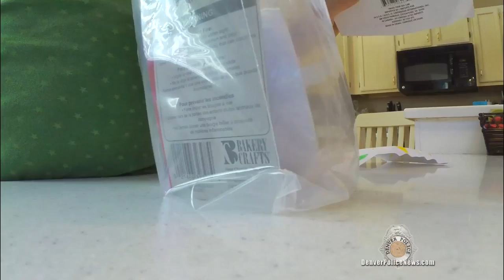8 YEAR OLD'S UNBELIEVABLY SELFLESS GIFT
When Riley Hyatt turned eight, she made a decision far beyond her years that would impact hundreds of people.  Her story teaches a lesson both young and old should hear and take to heart.